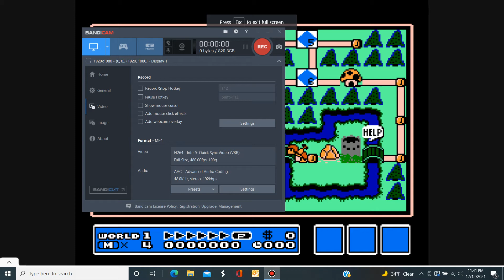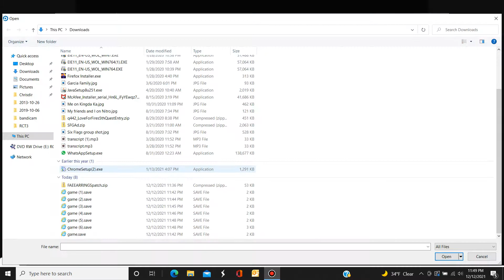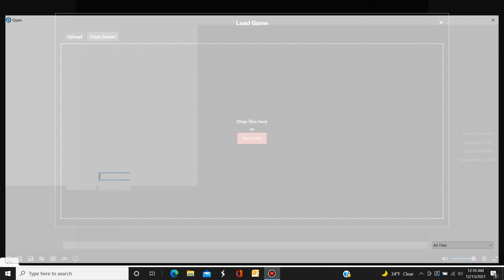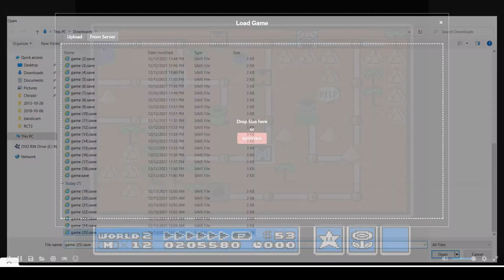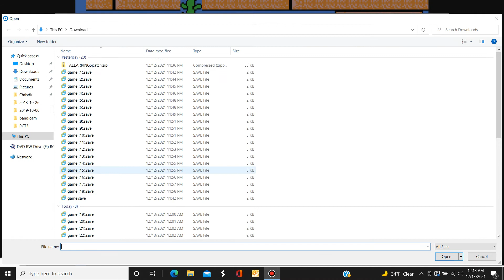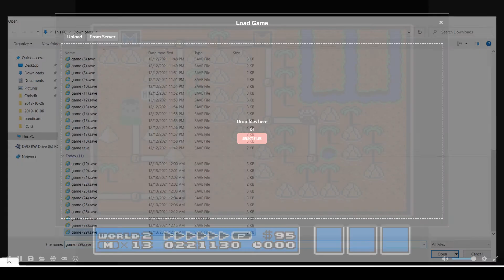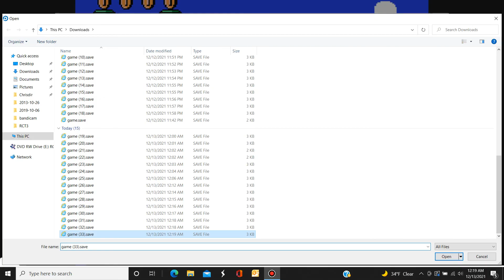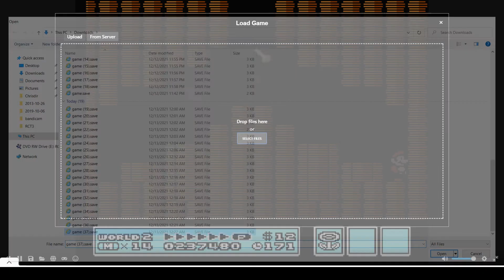Super Mario Bros 3 - 25. Worlds 1 and 2